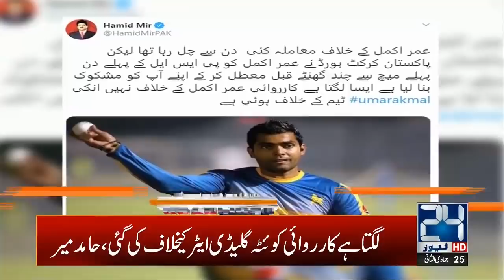1pm News Headlines | 20 Feb 2020 | 24 News HD